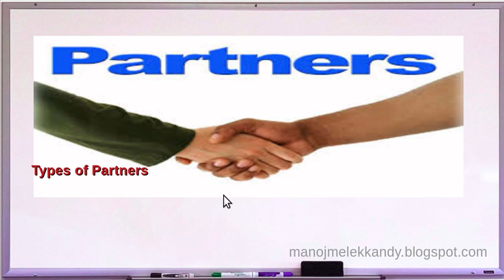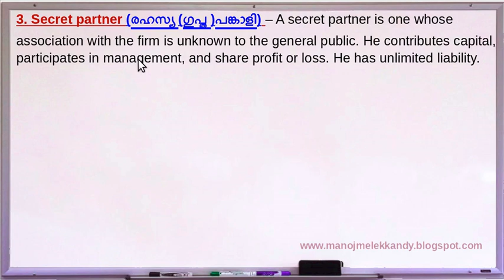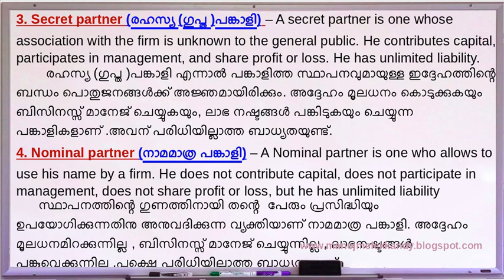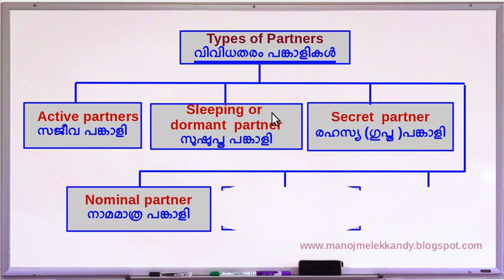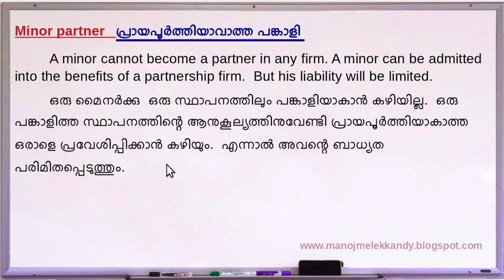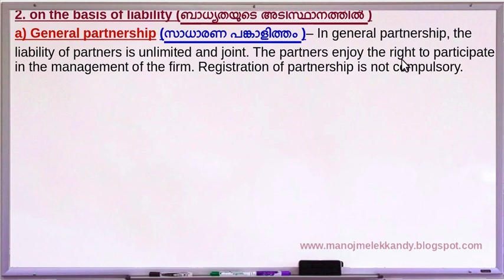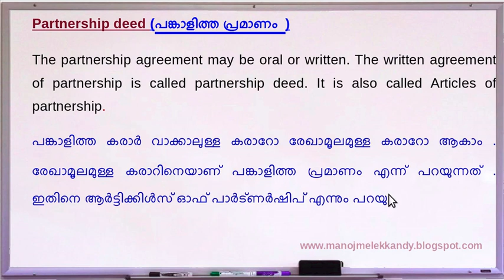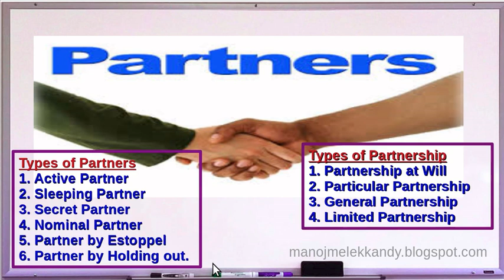XI | BS | #10 | Partnership Business - 2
Simple and Easy explanation in Malayalam also. Notes are available in English and Malayalam. XI Business Studies - Chapter 2 - Forms of Business Organisation - Partnership Business 2 - Types of Partners - Minor Partner - Types of Partnership - Partnership Deed - Registration of Partnership.